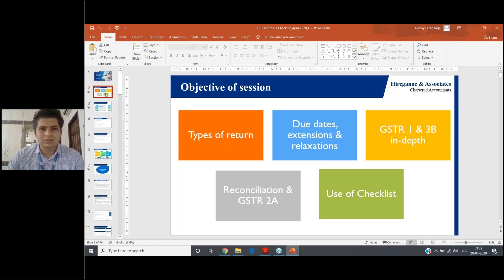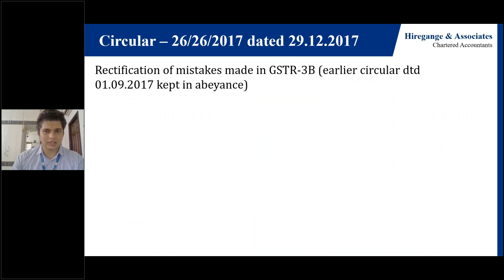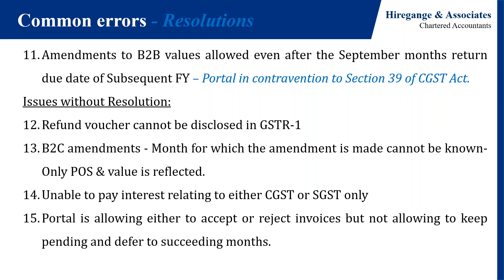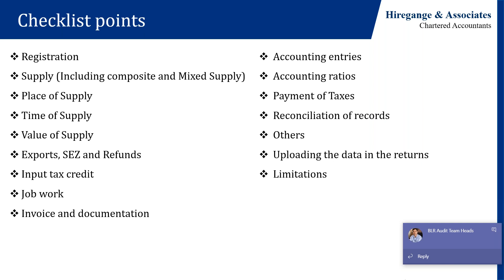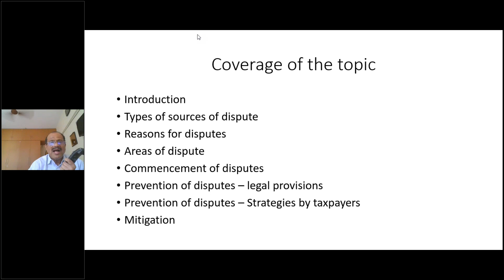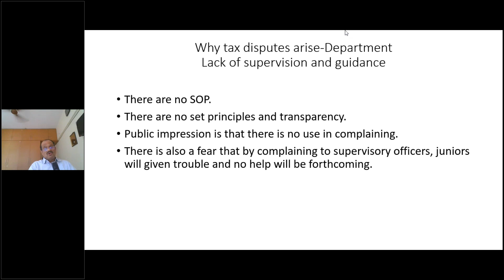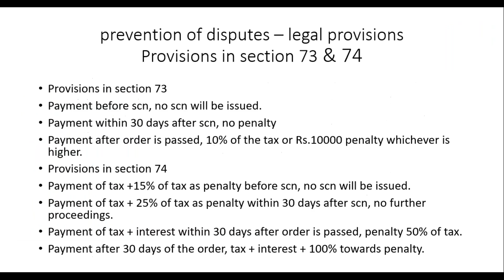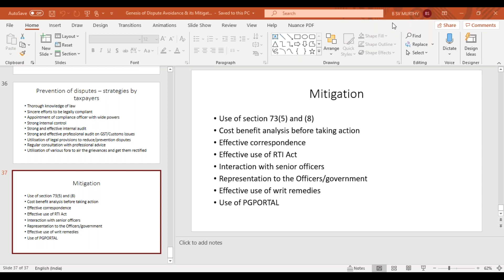GST - Returns (GSTR-1, 2A, 3B, 6, 7) checklists & Genesis of dispute avoidance and mitigation (day8)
GST Certification Course day 8 by CA Akshay M Hiregange and Adv.B S V Murthy, B’lore

1. Returns as on date - Use of checklist {GSTR-1, 2A, 3B, 6, 7}
2.Genesis of Dispute Avoidance & its Mitigation

Including Question Answers